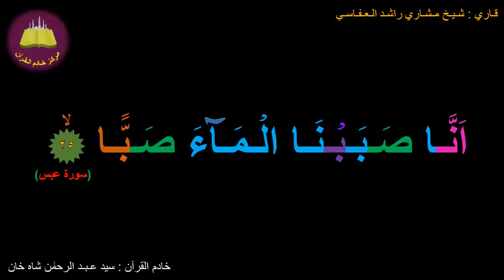Best option to Memorize 080-Surah Al-'Abasa (25 of 42) (10-times repetition)